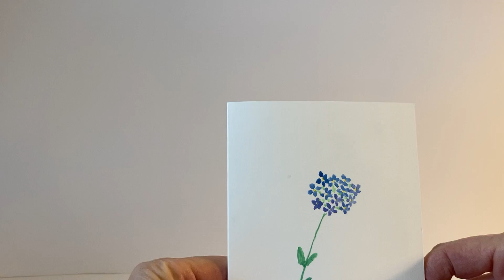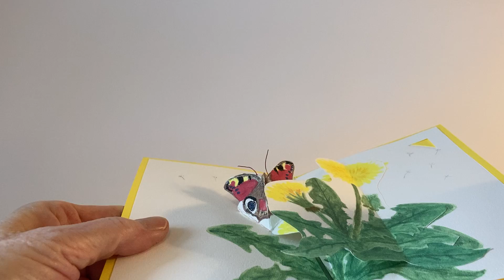Pop-up-Karten mit Blumen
Karte 1: Orchidee "Cattleya gaskeliana"
Karte 2: Heckenrosen
Karte 3: Vergißmeinnicht und Maiglöckchen
Karte 4: Löwenzahn mit Schmetterling (Dandelion; Design Hiromi Takeda)